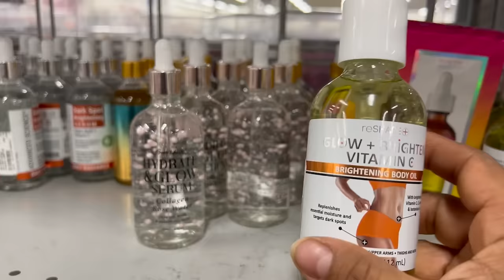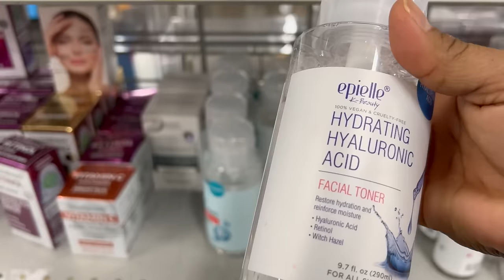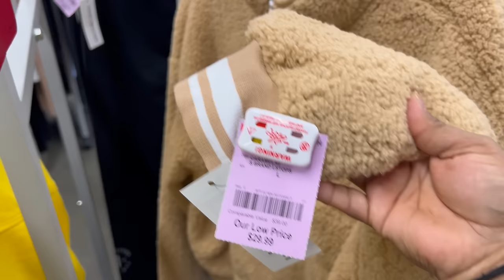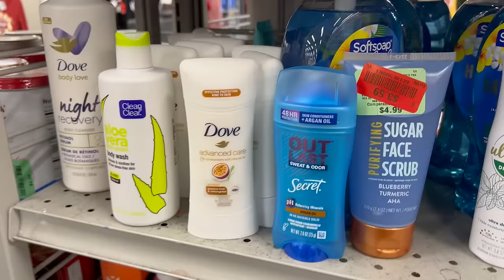De Regreso A BURLINGTON La Gran Bodega De Mercancía Con Grandes Descuentos😍